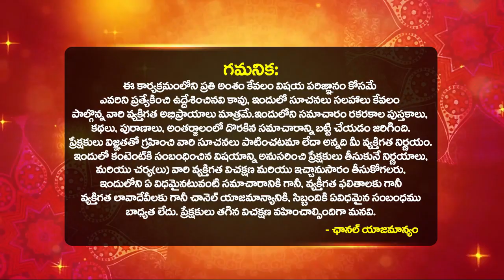శని గ్రహ మార్పు వలన సింహ రాశి వారికి | Shani Effect On Simha Rashi 2023 Telugu | Bhakthi Samacharam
శని గ్రహ మార్పు వలన సింహ రాశి వారికి | Saturn Transit Effects On Simha Rasi 2023 | SHANI VAKRI ON SIMHA RASI | SHANI EFFECT | SIMHA RASI 2023 | Shani Effect On Simha Rashi 2023 Telugu || Leo Sign || Simha Rasi Phalithalu 2023 | Effects of Shani Graha on Simha Rasi | Shani Graha Effects Simha Rasi | Shani Transit Leo Horoscope 2023 | Shani Effects On Zodiac Signs | Bhakthi Samacharam